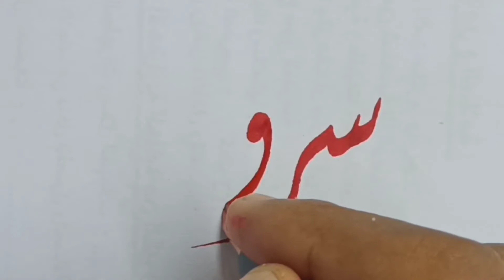خط ديوانى اسم شروق بناء على طلب المشتركين اشترك واطلب اسم من تحب